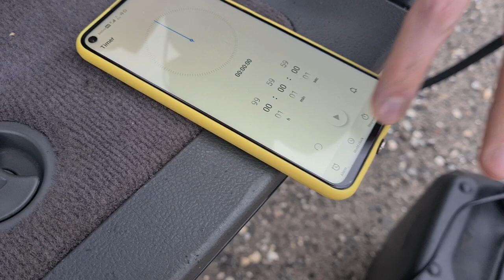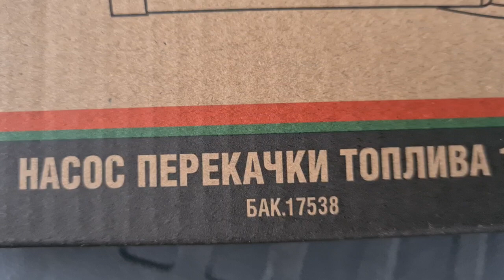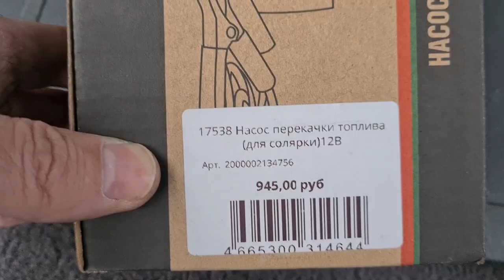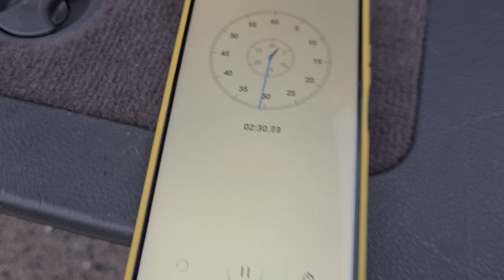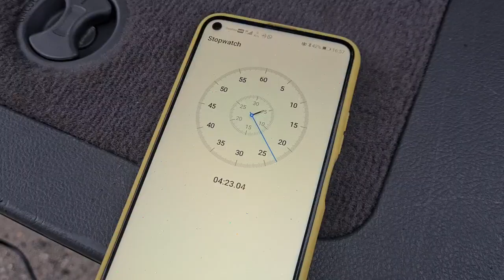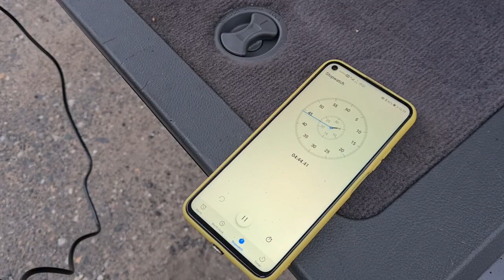Перекачка солярки из канистры в бак / Pumping diesel fuel from a canister into a tank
В данном видео я сделал импровизированную конструкцию для удобной перекачки дизельного топлива в бак, чтобы не переливать солярку при помощи воронки. Ибо использование воронки сопряжено с рядом неудобств, таких как:
• необходимость протирания воронки поле использования во избежание появления запаха в салоне
• неудобство поднятия и удерживания канистры на весу
• наличие вероятности проливания солярки мимо воронки (рука дрогнула, ветер подул, и т.п.)

Данная же конструкция, при доведении до ума, призвана если не полностью устранить данные неудобства, то по-максимуму их сократить.

Смотрим. Оцениваем. Комментируем.

In this video, I made an improvised design for convenient pumping of diesel fuel into the tank, so as not to pour diesel fuel with a funnel. Because the use of the funnel is associated with a number of inconveniences, such as:
• the need to wipe the funnel field of use in order to avoid the appearance of odor in the cabin
• the inconvenience of lifting and holding the canister on the weight
• the probability of spilling diesel fuel past the funnel (the hand trembled, the wind blew, etc.)

This same design, when brought to mind, is designed, if not to completely eliminate these inconveniences, then to reduce them to the maximum.

looking. Evaluating. Сommenting